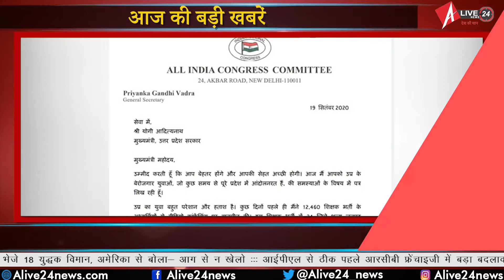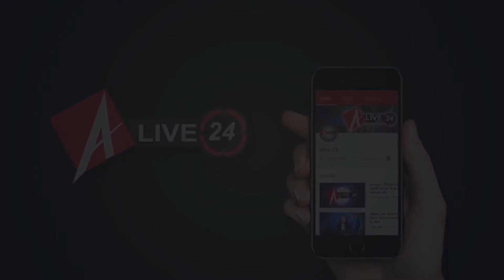19 September 2020 : आज की बड़ी खबरें फटाफट | Corona Update | Alive24News | Morning Bulletin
01 भारत में पिछले 24 घंटे में कोरोना के 93,337 नए मामले
02 कोविड 19 % भारत में कुल रिकवरी 42 लाख के पार हुईं
03 जम्मू % लश्कर-ए-तैयबा के 3 आतंकवादी गिरफ्तार हुए
04 बीजेपी नेता शाहनवाज हुसैन बोले- बिहार में फर्क साफ है
05 अमृतसर % कृषि विधेयकों के खिलाफ विरोध प्रदर्शन
06 राजस्थान में कोविड-19 मरीज़ों से मिल सकेंगे परिजन
07 बेरोजगारी के मुद्दे पर प्रियंका गांधी ने लिया सीएम को पत्र
08 NIA ने अल-कायदा के 9 आतंकियों को गिरफ्तार किया
09 अलवर % सामूहिक बलात्कार के 2 आरोपी गिरफ्तार किए गए
10 बी.एस.येदियुरप्पा ने एम.वेंकैया नायडू से मुलाकात की
11 पुलिस मुठभेड़ में 25 हजार का इनामी बदमाश गिरफ्तार
12 कन्नौज में पुलिसकर्मी ने की दिव्यांग से बदसलूकी, हुआ निलंबित
13 लखनऊ % इंदिरा नगर में सेक्स रैकेट का भंडाफोड़